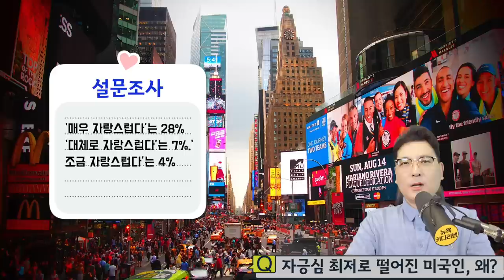"조국 자랑스럽지 않아" 라고 생각하는 정치성향, 젊은세대, 각종 배경에 대한 의견들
*   세대간 차이:
미국 내에서 세대 간의 가치관과 인식이
다르게 나타나고 있습니다. 예를 들어, 밀레니얼 세대와 Z세대는
 전통적인 애국심에 대해 덜 강한 연결을 가지고 있을 수 있습니다.
이들 세대들은 글로벌 시대에서 자랐으며 다양한 문화와
가치관을 받아들이는 경향이 있습니다.

*   사회적 갈등:
미국은 사회적 갈등과 분열이
지속되는 시기를 겪고 있습니다. 이러한 갈등은 애국심을 증진시키기 보다는
반대로 감소시킬 수 있습니다. 특히 정치적 이념 차이, 인종적 갈등,
사회적 불평등 등이 이러한 갈등의 주요 요인으로 작용할 수 있습니다.

*   미국 외교 정책:
미국의 외교 정책과 국제적 입장에 대한
논란도 애국심의 감소에 영향을 미칠 수 있습니다.
국가의 외교적 결정이 시민들의 애국심에 영향을
미치는 경우가 있을 수 있습니다.

*   미디어와 사회 미디어:
현대의 미디어와 사회 미디어는
 미국인들의 의견을 형성하고 변화시키는데 영향력이 큽니다.
 일부 미디어 채널이 애국심을 촉진하는 반면, 다른 채널은
비판적인 시각을 제공하거나 부정적인 측면을 강조할 수 있습니다.

*   경제적 요인:
불확실한 경제 상황이나 경제적 문제가
미국인들의 자신감을 흔들 수 있으며,
이는 애국심의 감소로 이어질 수 있습니다.
물론 이러한 사례들은 모든 미국인들에게 해당하는 것은 아니며,
많은 미국인들은 여전히 강한 애국심을 지니고 있습니다.
애국심은 개인적인 경험, 문화적 배경, 교육 수준 등
다양한 요인에 영향을 받으며, 미국 사회가 변화함에
따라 애국심 또한 변할 수 있는 것이 현실입니다.

1. 미국 삶속에 모습 이모저모
2. 한국 삶속에 모습 이모저모
3. 미국에서 꼭 알고 살아야 할 정보
4. 키다리 쌤과 Talk
5. 키다리 쌤과 Business 엿보기
6. 구독자 사연 소개
7. Road Driving
8. 뉴욕 키다리 쌤과 실시간 만남
9. 키쌤의 글로벌 핫이슈
10.NHK 글로벌 스토리

한국계 미국인
미국인 마인드

✔ hiro-out by SellBuyMusic
✔ Ievan Polkka (Piano) by SellBuyMusic